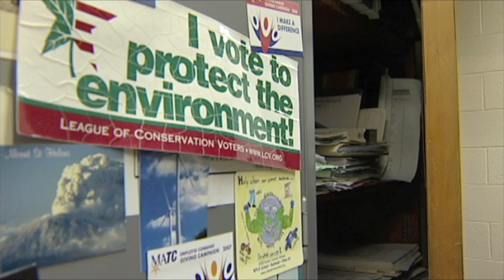A Glass of Warm Milk: Short Clip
This is a short clip from the larger documentary under construction called A Glass of Warm Milk: Climate Change in America's Dairlyland. I just finished editing it now, at 3:40 in the morning having started it at around 9:00PM. The documentary is a look at climate change in Wisconsin. We ask whether it's a problem or not and what it's effects are and could be. The final product will air on Milwaukee Public Television May 08, 2010.